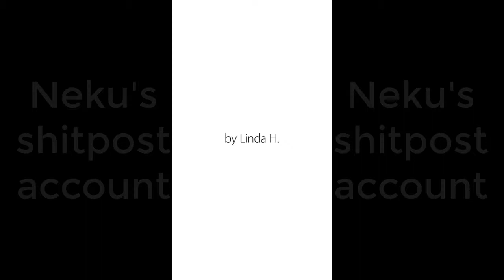𝓢𝓱𝓸𝓽 𝓸𝓷 𝓲𝓟𝓱𝓸𝓷𝓮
By Linda 𝓗.